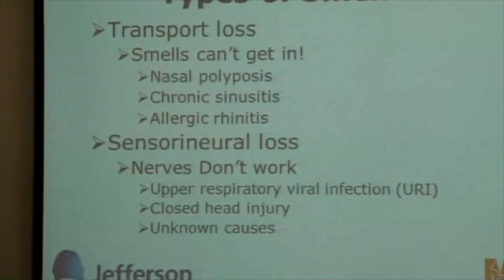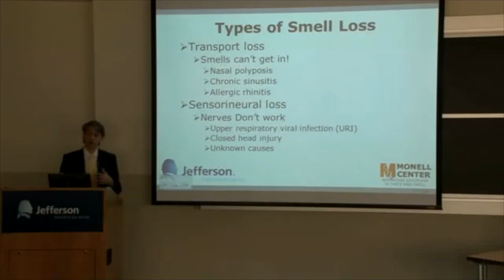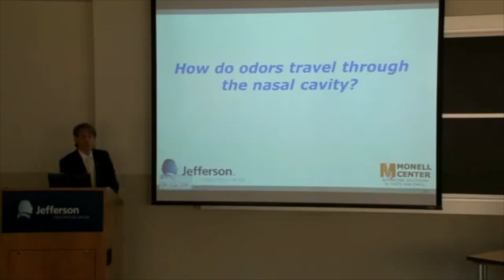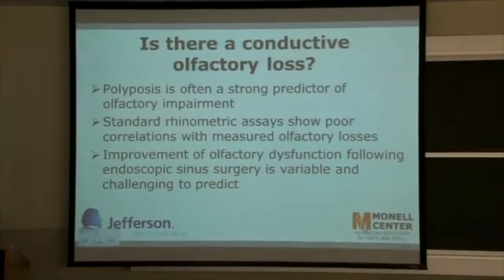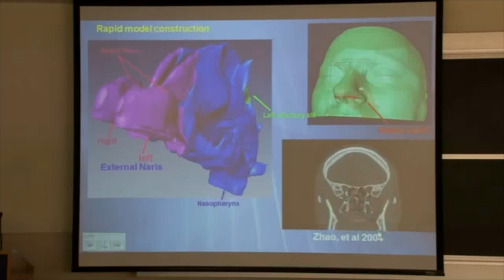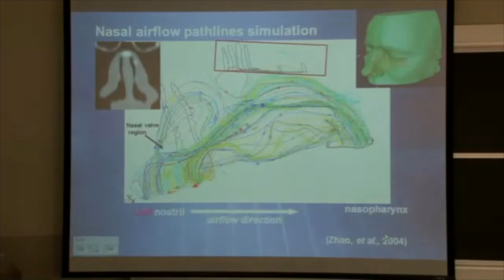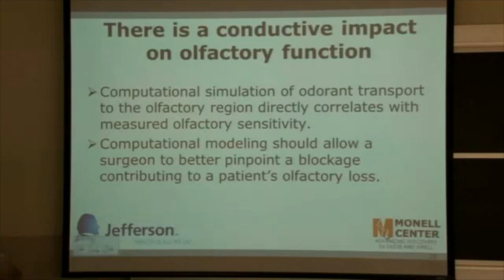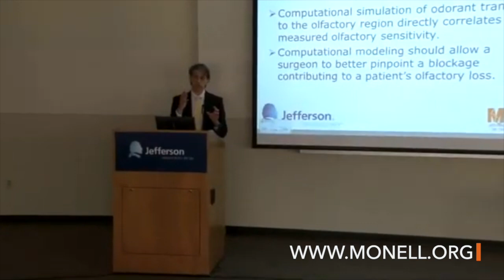Types of Smell Loss & Nasal Airflow - 2015 Symposium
In 2015, Monell scientists joined with clinical collaborator Edmund Pribitkin, MD, of Thomas Jefferson University to present an educational seminar on the causes and treatments of anosmia to physicians and health care workers in the Philadelphia area.

The symposium is held at Jefferson University Hospital, moderated by Edmund Pribitkin, MD, and has as panelists the following Monellians:
- Beverly Cowart, PhD
- Kai Zhao, PhD
- Mridula “Meera” Vinjamuri, PhD

This excerpt covers the types of smell loss and the basics of nasal airflow.

Always seek the advice of your physician or other qualified health provider with any questions you may have regarding a medical condition. You should also ask your physician or other healthcare provider to assist you in interpreting the above information and in applying the information to your individual case.

Learn more about smell loss and about Monell's targeted anosmia research involving adult olfactory stem cells, bioengineering, and genomics